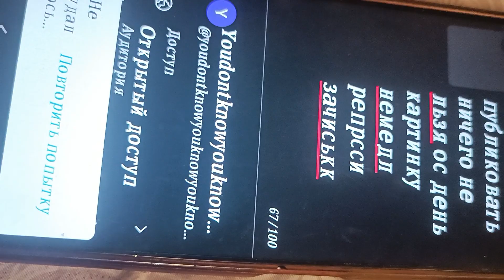2 марта 2023 г.